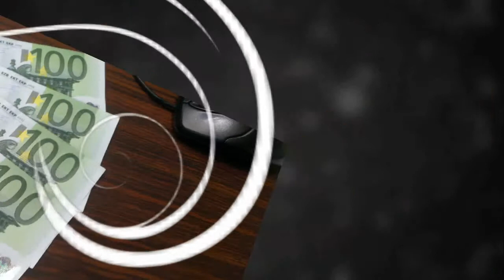Resumen 2013 fotos Fidel Zambrano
Fueron muchos los momentos de este año, este es sólo un resumen